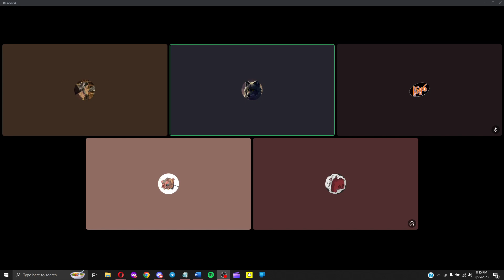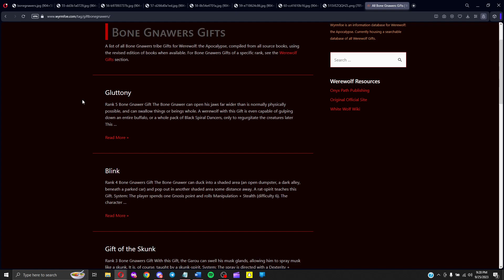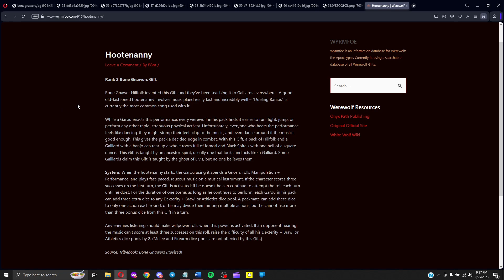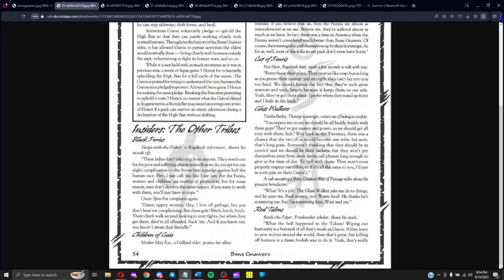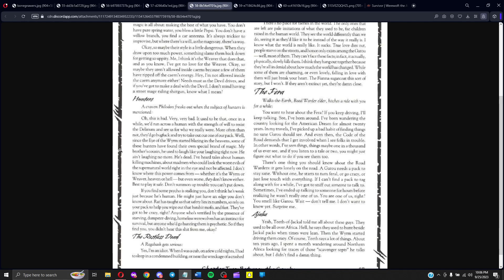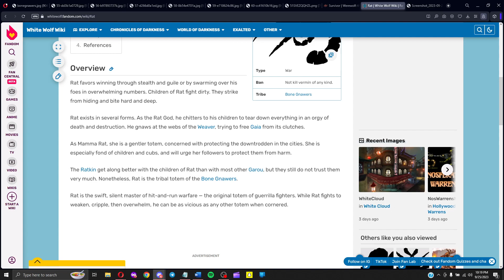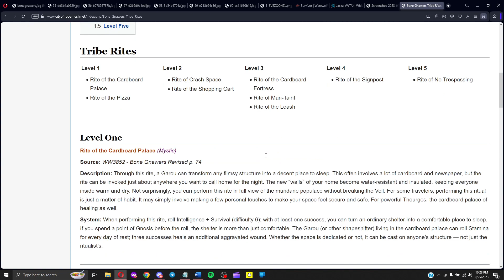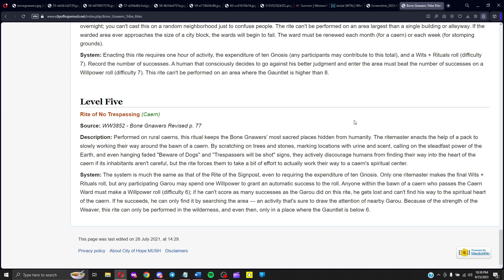The Galliard's Guide to Werewolf [Episode 14: Bone Gnawers]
Today we discuss the history, camps, gifts, and rites of the Bone Gnawers.

We have a Discord server! You will need a valid Roll20 link for us to bring you in.